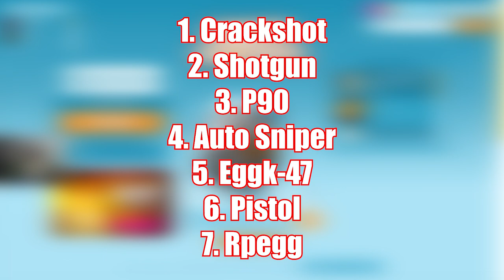Every Time I Die, I Use a Worse Weapon! | Shell Shockers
Thumbnail Creator: Sharkbucks

Don't look :)